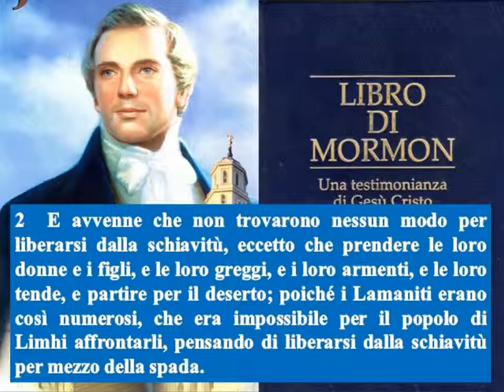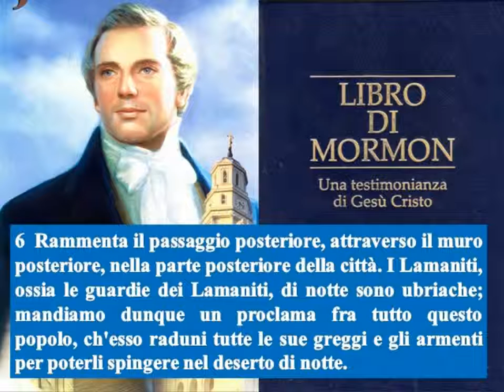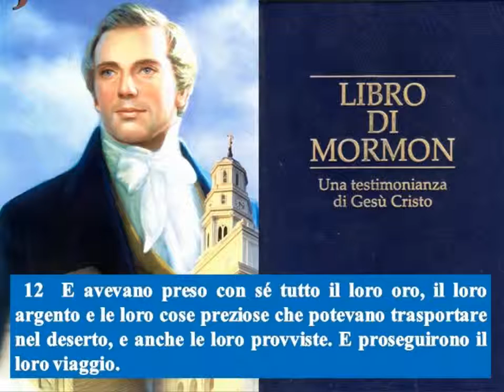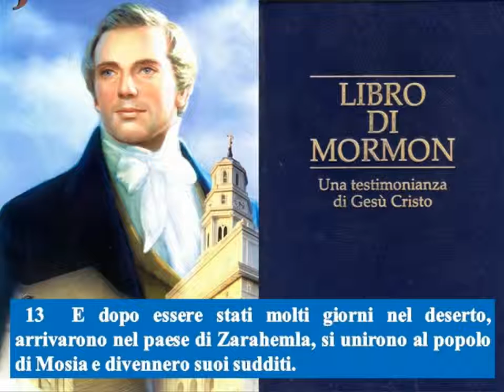Libro di Mormon - Mosia Capitolo 22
Vengono fatti dei piani perché il popolo sfugga alla schiavitù dei Lamaniti — I Lamaniti vengono fatti ubriacare — Il popolo fugge, torna a Zarahemla e diventa soggetto a re Mosia. Circa 121–120 a.C.